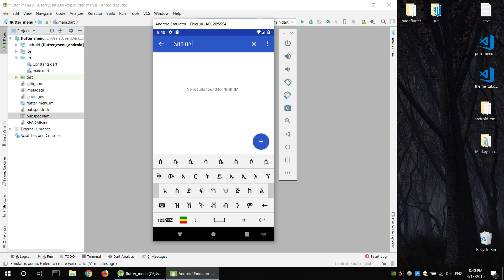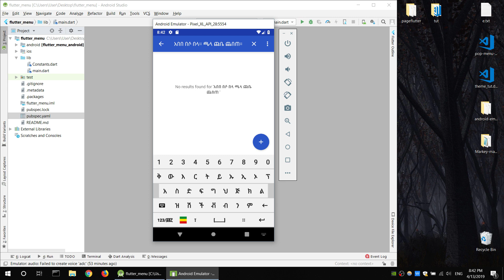Android Amharic SoftKeyBoard አሰራር መግለጫ (አማርኛ)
In this tutorial i will show you how to create an android soft keyboard for Amharic language. Creating English soft keyboard is very easy but when you have than 26 alphabets is a challenge. This is the first tutorial that show how to create Amharic keyboard layout for android OS.